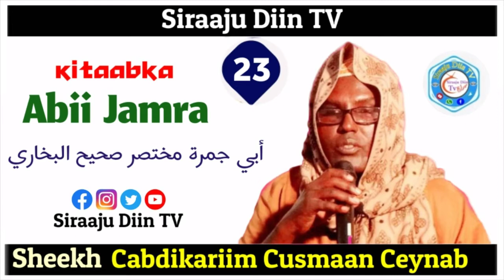ABII JAMRA | 23 | SH CABDIKARIIM CUSMAAN CEYNAB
Ku Soo dhowoow Kanaalka Siraaju Diin TV

Waxa Ugu Qaalisan Aduunka Waaa Wakhtiga..⏰

Qeyb kamid ah Wakhtiqeyga Ayaan Ku Bixyaa Si aan Meeshaan Ugu soo gudbiyo Wax Walboo Kheyr Ah Sida :

Duruusta Kutubada , Saliga Nebiga ﷺ , Muxaadarada , Wacdiga , Subacyada Quraanka Iyo Kuwa Kitaabada , Dikriyaasha.. Iyo Dhmn Wixii Kheyr Ah..🌻

📌FADLAN WALAAL
• Haddaad Nala Socotay Waad Ku Mahadsan Tahay..❤
• Share ♻ الدال علىٰ الخير كفاعله ♻

📌MACLUUMADKEYGA GAARKA AH
○ Magaceyga : MoHammed Hassan Elmi
○ Ku Nool : Muqdisho Banadir Somalia

📌NAGALA SO XARIIR

📌 Ilaali Waqtiga Salaadda..⏰👀

Mahadzanid..👍👍